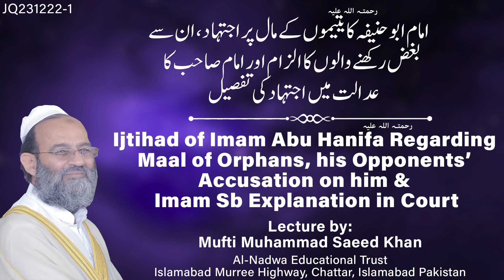Ijtihad of Imam Abu Hanifa Regarding Maal of Orphans, his Opponents Accusation & Imam Sb Explanation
امام ابو حنیفہ رحمتہ اللہ علیہ کا یتیموں کے مال پر اجتہاد، ان سے بغض رکھنے والوں کا الزام اور امام صاحب کا عدالت میں اجتہاد کی تفصیل

Like our facebook page:
لائک کریں
Al-Nadwa Educational Trust